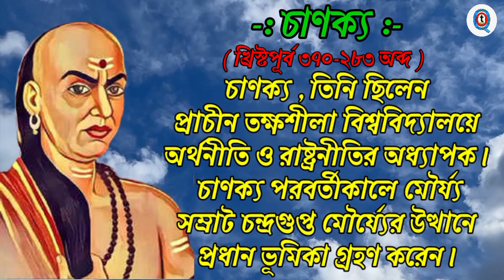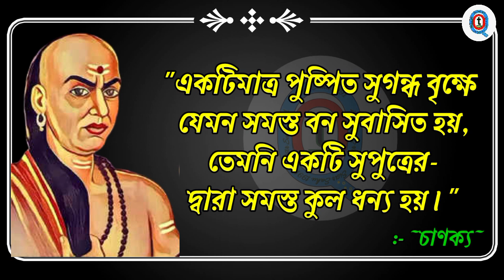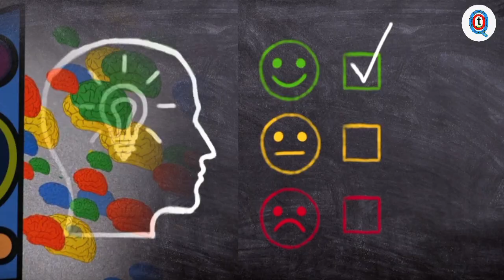চাণক্য -এর বিখ্যাত সকল উক্তি।। Chanakya Motivational Quotes In Bengali।।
Welcome to "Only The he Quotes" Channel, where inspiration and wisdom flow freely!

"Only The Quotes" - Where Bengali Quotes Transform Lives!

চাণক্য -এর বিখ্যাত সব উক্তি।। Chanakya Motivational Quotes In Bengali।।

নমস্কার বন্ধুরা।। আপনাদের Only The Quotes চ্যানেলে স্বাগতম।। আমরা আপনাদের জীবনের চলার পথকে আরও সুন্দর এবং প্রানবন্ত করে তুলতে নানা বিখ্যাত ব্যাক্তিদের নানা মহান মহান উক্তি গুলোকে আপনাদের সামনে তুলে ধরার চেষ্টা চালিয়ে যাচ্ছি।।

Bangla quotes
Only The Quotes Bangla video
Bani বানী
বাংলা মোটিভেশনাল ভিডিও
Only The Quotes Video
Sera Bani
Monisheder Bani
মনিসীদের বানি
বাংলা উক্তি
2023 Motivational Video
সেরা বানি
Heart Touching Khotha
Bani Khatha
Motivastry Bangla
Shuvoraj
Motivastry Bangla
Only The Quotes
Bani
Ukti
চাণক্য -এর বিখ্যাত সব উক্তি
Chanakya Motivational Quotes In Bengali

## Background Sound Effect Courtesy : SA MUSIC TV & Creator Need & Technology 489